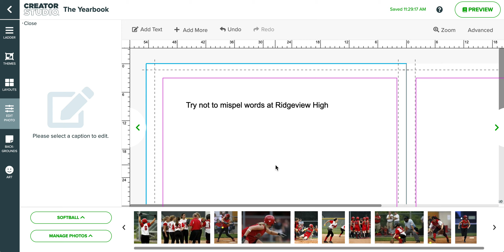How to Use Spell Check | Creator Studio